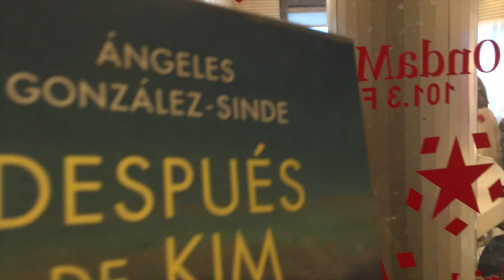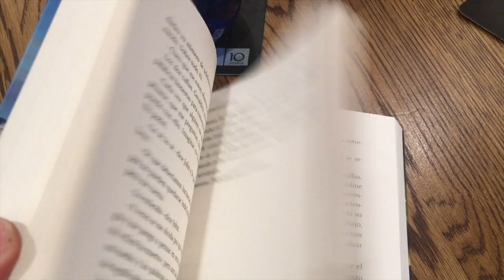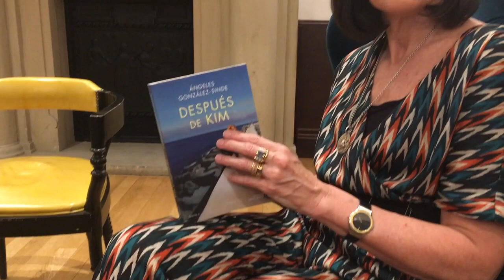Después de la política y después de Kim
MAKING OF del @librosxtubograu para @OndaMadrid @elydvalle...(22/05/19)..DESPUÉS DE LA POLÍTICA Y DESPUÉS DE KIM...Vuelve AngelesGonzalezSinde con una sensible novela exquisita sobre la pérdida y sobre la gestión de las ausencias y sobre el día después de muchas, muchas cosas...DespuésDeKim en Duomo...¿Se creerá de verdad este país que puede prescindir de sus mejores?